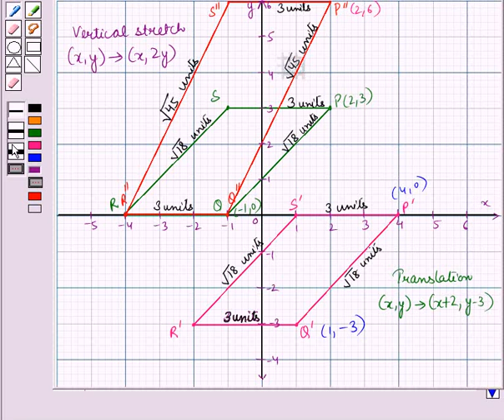Maths 9 CC TRANS SE4